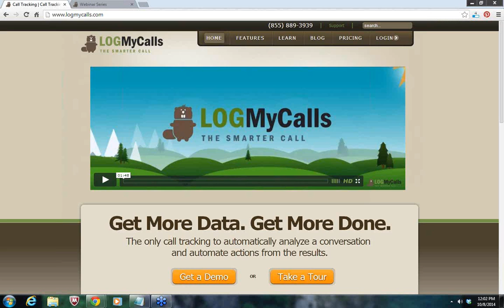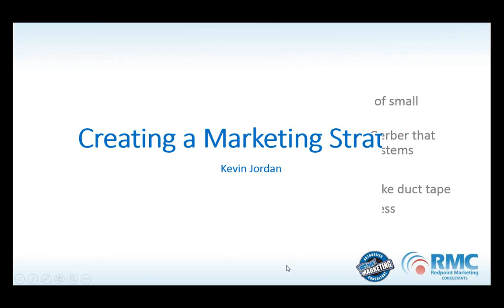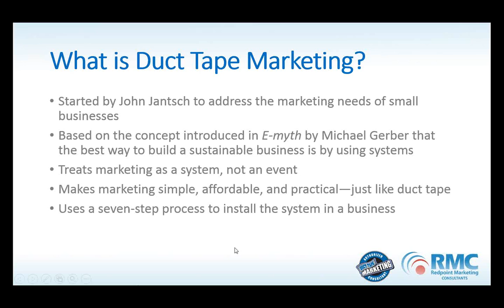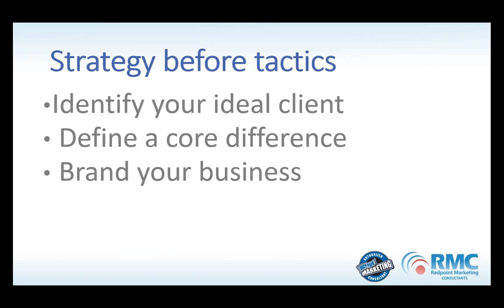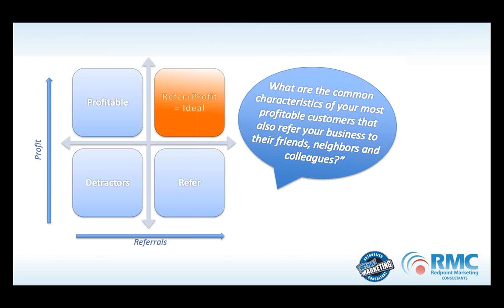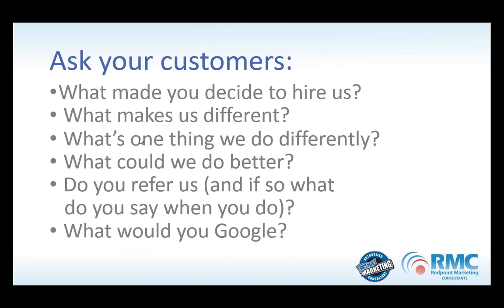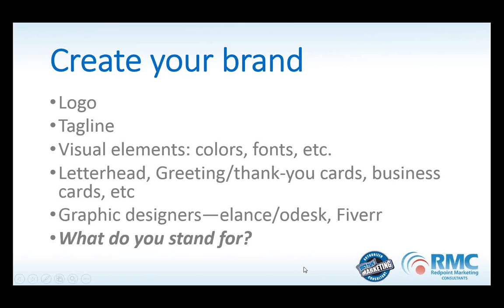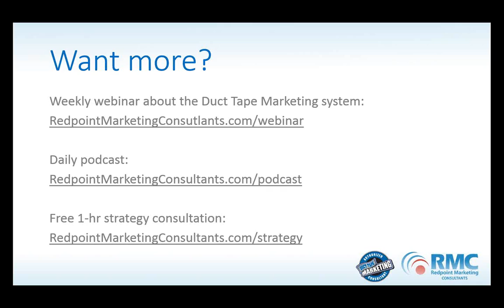Creating a Marketing Strategy for Your Business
1. Strategy Before Tactics

2. Build a Marketing Hourglass

3. Publish Educational Content

4. Create a Total Online Presence

5. Use the Lead Generation Trio

6. Create a Lead Conversion System

7. Live by the Calendar

Convirza is the first enterprise call marketing analytics and optimization platform. We combine traditional call tracking with the powerful analysis of phone calls. Convirza uses speech recognition technology and sophisticated algorithms to gauge lead quality, measure conversions, and take action with fully-baked marketing automation. We help sophisticated marketers make better decisions, improve close rates, and increase revenue.

Convirza is growing rapidly. We recently acquired a division of CallSource and changed our name from LogMyCalls to Convirza. We are headquartered in the Silicon Slopes of Utah with a satellite office in Agoura Hills, California.